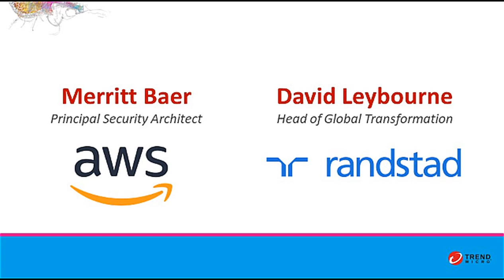Perspectives: AWS and Randstad discuss digital transformation Insights for Security Leaders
Join Merritt Baer, Principal Security Architect and David Leybourne, Head of Global Transformation, Randstad for a discussion about the use of AWS for digital transformation and how they are securing it.